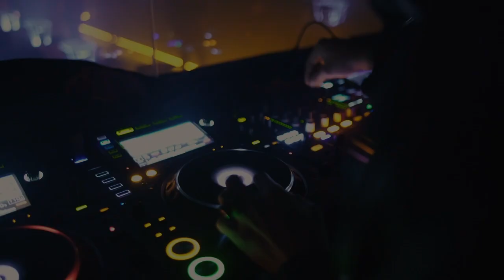"Ladies night" - Discosong cover Maribel